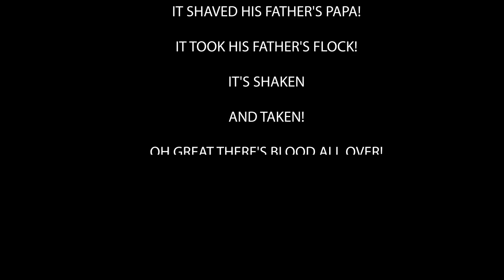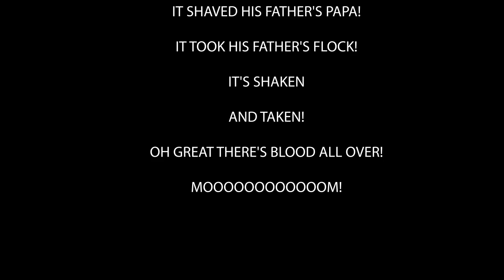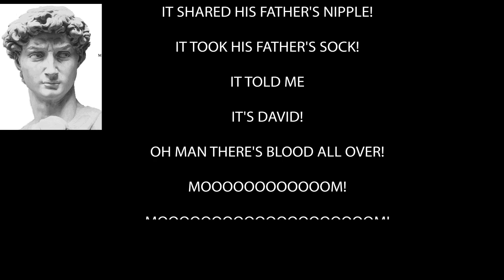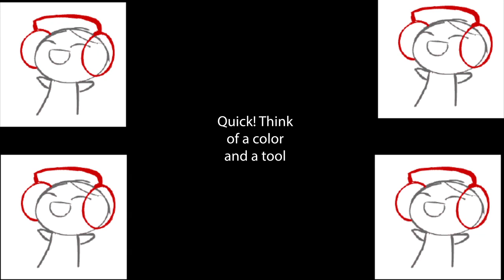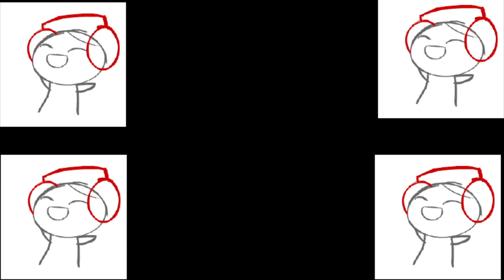Epic music with misheard lyrics- Bravely Default ( Snake that devours the horizon)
Epic theme in my favorite game Bravely Default in memory of a random comment.
The chit chat is from 2:59